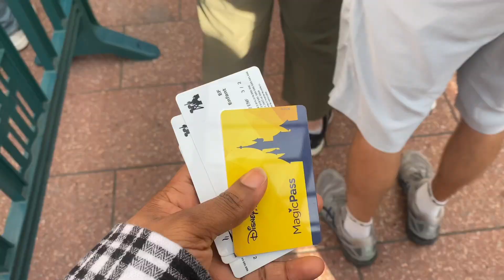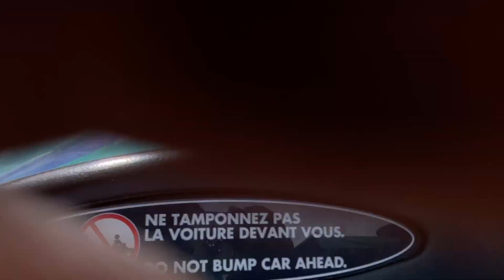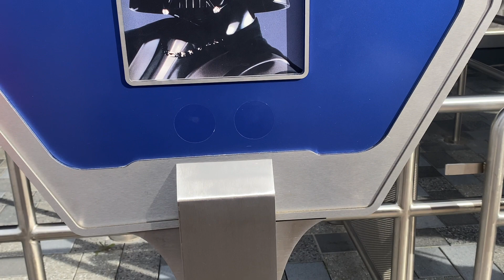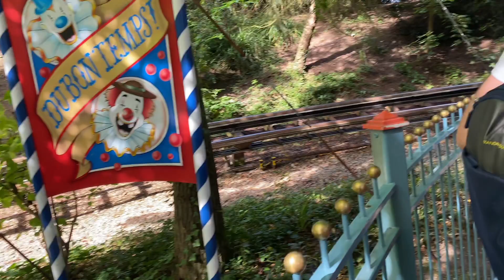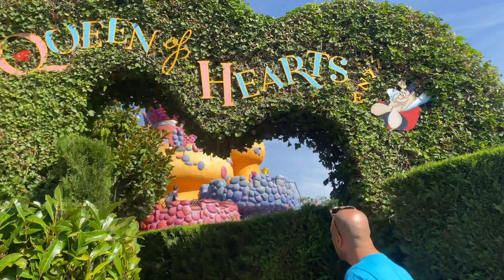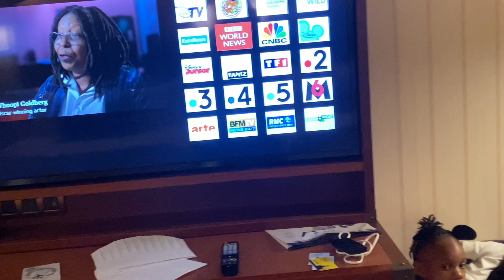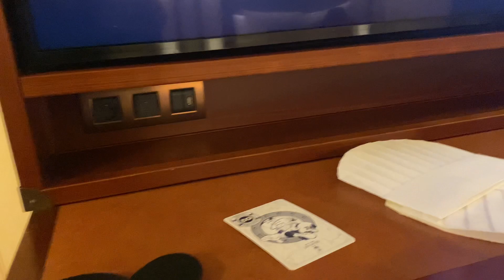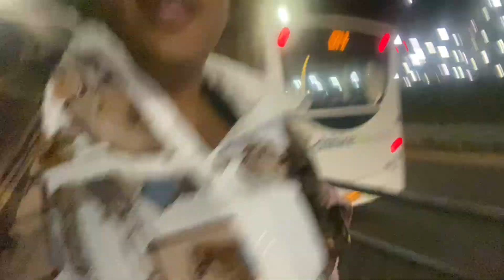Trip to Disney world Paris.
Hello guys! In this week vlog my kids and I left the UK to travel to Disney World- Paris. Such a magical experience and I am so elated to share it with our subscribers. Memories to treasure forever.